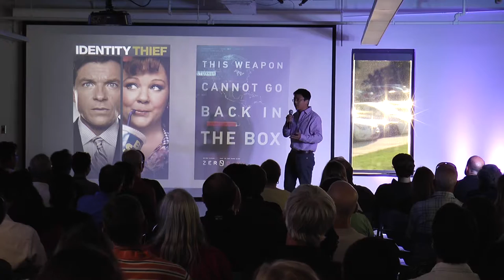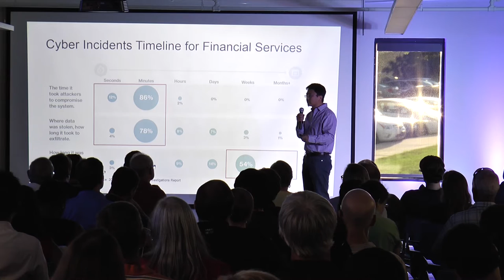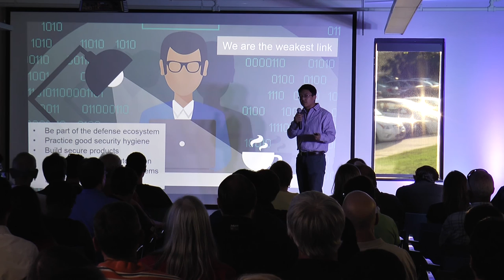RTP 180: Cyber Security | Erkang Zhang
Erkang is a seasoned leader in cyber security. An engineer by trade, and an entrepreneur at heart, he is passionate about technology and solving real-world challenges. He is currently the head of information security for a large financial company. At RTP 180 at The Frontier, he gave the audience a cyber security reality check.